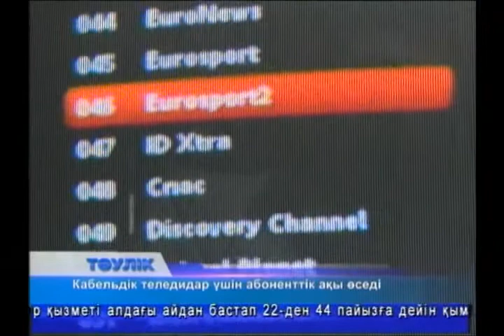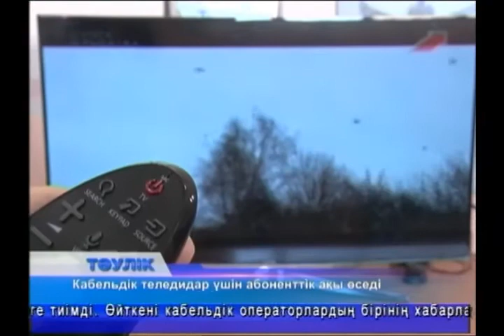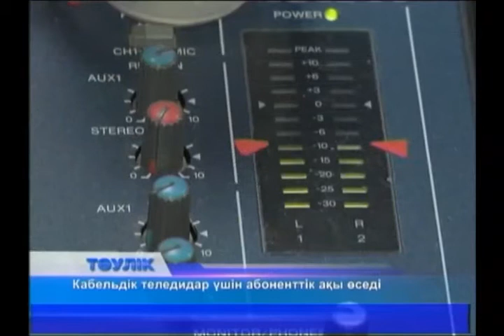Тәулік (Рика ТВ) 29 қаңтар 2015 жыл